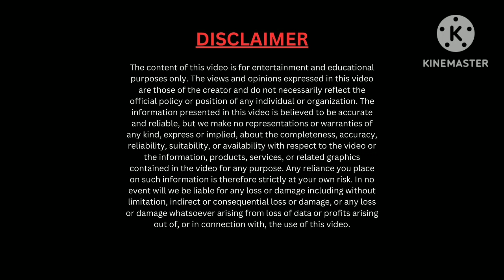KKR vs SRH IPL Match Highlights: despite Aiden Markram and Klasen's efforts; KKR wins by 5 runs!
In this exciting IPL 2023 match between the Sunrisers Hyderabad (SRH) and the Kolkata Knight Riders (KKR), KKR scored 172 runs in their innings, thanks to superb batting performances by Rinku Singh and Nitish Rana, who scored 46 and 42 runs respectively. SRH fought hard and had strong performances from Aiden Markram and Klasen, but ultimately fell short by 5 runs. Watch the highlights of the match to see all the action and drama unfold, as KKR claims a hard-fought victory over SRH!